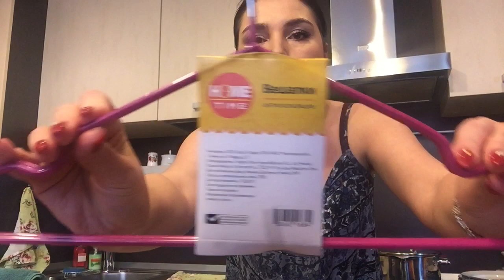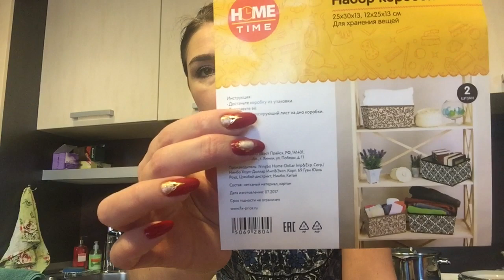ФИКС ПРАЙС ПОКУПКИ | ВИРТУАЛЬНЫЕ ПОДРУЖКИ | КАК НАМ ДАЕТСЯ ПЕРЕЕЗД VLOG:20.12.17